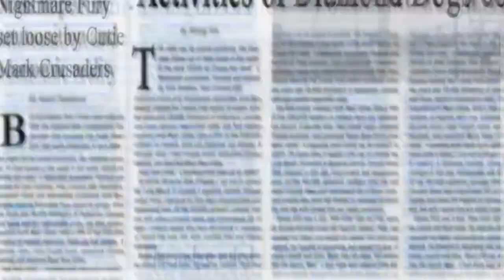Black Forest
So I found out a couple of weeks back that Maryke Hendrikse provided the voice for both Gilda in MLP and Revy in the excellent Black Lagoon dub.